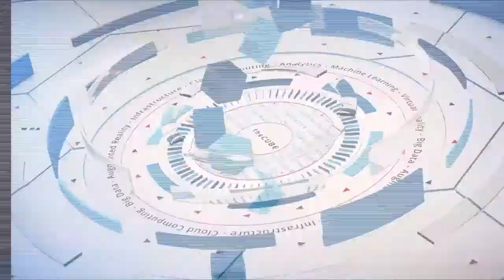Kitty Chow, HPE - HPEdiscover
01. Kitty Chow, HPE, visits theCUBE!. (00:18)
02. Mobility Consulting at HPE. (00:49)
03. Helping Customers Find Solutions Through Many Platforms. (01:40)
04. Is HPE a Services Company?. (04:06)
05. Creating Relevance Out of Technology. (06:22)
06. Use Cases in Mobility Consulting. (07:39)
07. The Way Customers Engage with HPE Mobility Consulting. (09:20)
08. Management of Change with Workplace Mobility. (12:56)
09. In or Out of Office:  The Trends Change. (14:36)

Creating relevance out of technology: What tech do you really need?
by NELSON WILLIAMS
The most powerful technology in the world is useless if a business doesn’t know what to do with it. The digital transformation that is changing the tech world offers a huge array of options, services and stacks, but in the end, what does a company really need? Technology that doesn’t drive business outcomes is an expensive liability. To solve this problem, many companies turn to consulting partners.

To shed some light on this aspect of digital transformation, Dave Vellante (@dvellante) and Paul Gillin (@pgillin), co-hosts of theCUBE*, from the SiliconANGLE Media team, went to the HPE Discover EU conference in London. (*Disclosure below) There they spoke to Kitty Chow, worldwide marketing technology services networking and mobility at Hewlett Packard Enterprise Co., about user experience and the importance of cloud and mobility to digital transformation.

User experience is the key

The conversation opened as Chow described her role as a consultant. She mentioned that in consulting, it’s all about the client’s situation. What a company does with the tech matters more than the technology itself. She stated that focusing on things that are relevant to the user experience is how they make something great. “It really is all about the experience,” she said.

Chow believed it best to look toward the outcome for the client. It’s necessary to marry all this technology with the things that matter for the business. “Is it about the Internet of Things or the Internet of Relevance?” she asked. “The goal is to create relevance from the technology.”

Transforming the work environment

The office today is not that of yesterday. Now, mobility is a concern, and data must be accessible from anywhere. Chow spoke to this, relating that one thing HPE does is work with clients to transform the work environment as the technology changes. Workplaces are embracing mobility, and she sees mobility and the cloud as the driver for this movement.

In this environment, customer engagement is also changing. Chow explained that she would help people experience the technology coming together. When people experience the difference, they feel it in their environment. That changes how people see the technology. “People want to experience it in reality,” Chow said.